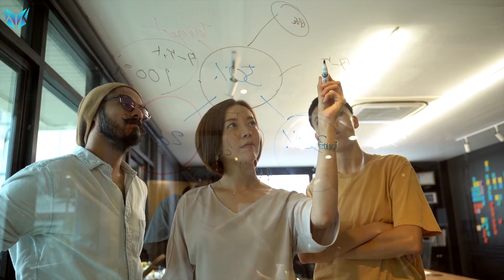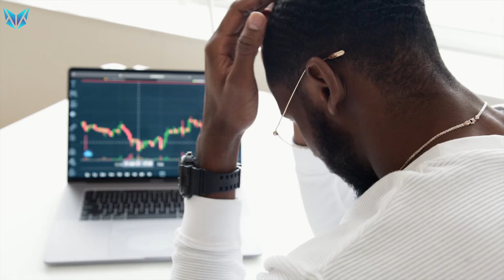The RISKS That Everyone Should TAKE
what are the risks that everyone should take in life?
Life is a lot like a poker game. Players put down their money and take a chance at either winning the jackpot or losing their shirts. There is both an element of luck and skill involved, but essentially it all comes down to what you’re willing to risk.
In today's video, we will cover the risks that everyone should take